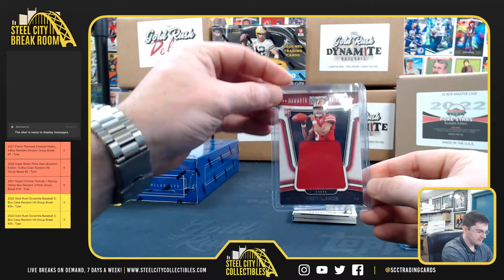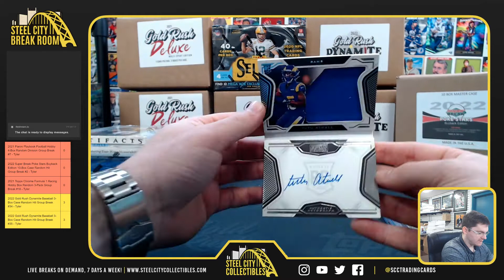2021 Panini Playbook Football Box - David K